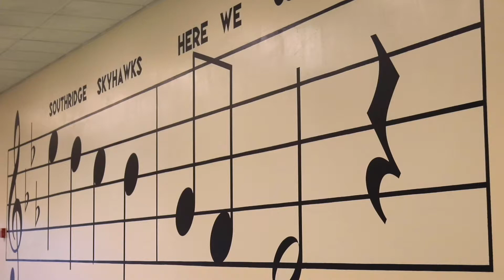SRHS Band: "The Nine"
Southridge Band Teacher Cameron Jerde leads his wind ensemble through The Nine, a piece by Randall Standridge. Southridge students teamed with professional vocalist Damian Jeter and recorded individual parts that were stitched together for this virtual concert. The Nine is a celebration of the nine African American students who dared to challenge public school segregation at Little Rock Central High School in 1957.

If you would like to access closed captions in other languages:
1. Click on cc (closed captions) on the bottom right when you hover over the video.
2. Click on the settings gear.
3. Click on auto-translate and select your preferred language.